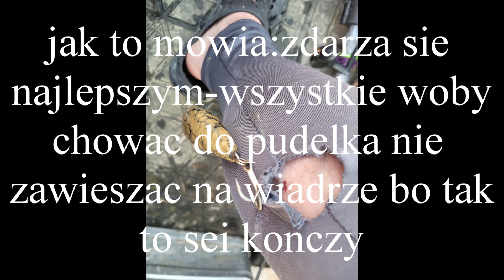Sum Mustafa na spinning /duzy sum na spinning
duzy sum na spinning ogladaj do konca